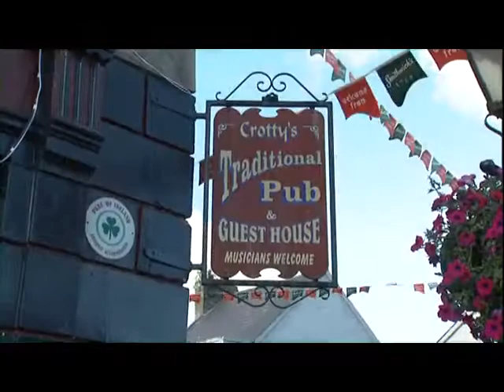Discoveries Ireland, Music & Dance Preview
Irish traditions are celebrated with passion & energy in a land where music & dance is as much a part of the culture as shamrocks & leprecons.  The pub lies at the heart of cultural, social & musical life in Ireland. Here you can contemplate the meaning of life, ruminate on politics, listen to a poetry reading, tap your feet to an impromptu session, feast on pub grub or just enjoy the quiet setting of a pint of Guinness in front of a warm fire. As early as the 10th Century B.C. there are documents referring to Irish music, which consisted mainly of the harp & small drums.  Through the ages more instruments & styles became part of Irish music tradition. For many folks the only form of entertainment was what they could create for themselves.  A group would gather in the kitchen (the usual gathering spot!) & using brooms, spoons, a piece of wood or skin drum & with their voices create lively entertainment of dancing, clogging & song.  The residents of Rathcairn Village in County Meath, one of the few remaining Irish language enclaves where people actually conduct their daily business in Irish, perform on stage to educate and keep the Gaelic traditions and native language alive. In Northwest Ireland, music festivals are everywhere!  It’s an extraordinary way to spend the summer moving from one festival to another with a stop in a pub for a pint & more music.   This 5th episode of Discoveries…Ireland begins in Kilrush at Mrs Crotty’s music festival then travels around the country to sample a wide variety of great Irish music & dance. From single players or small groups on the streets and cafes to scenic attractions like the Cliffs of Moher, to larger performances like Bru Boru who have given Irish traditional music, song & dance a whole new stature in the world of entertainment.